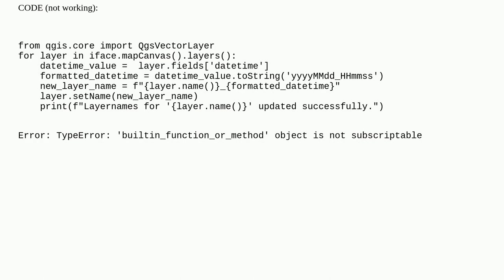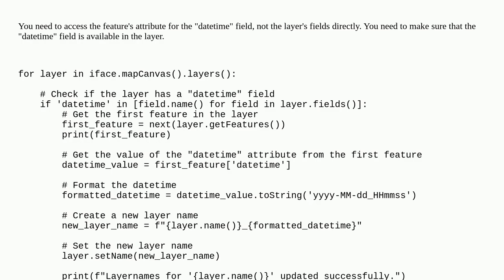Gis: Datetime from attributetable to layername in QGIS with Python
Datetime from attributetable to layername in QGIS with Python

A special thanks goes out to the awesome community

  loop datetime pyqgis layer-name